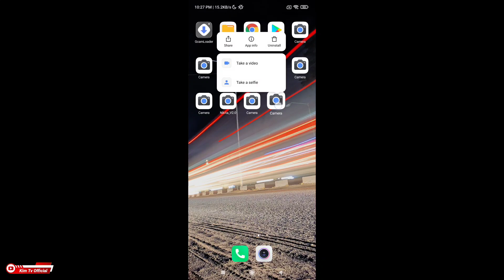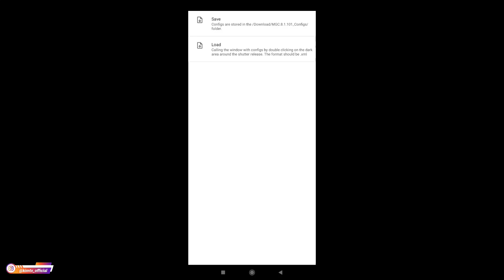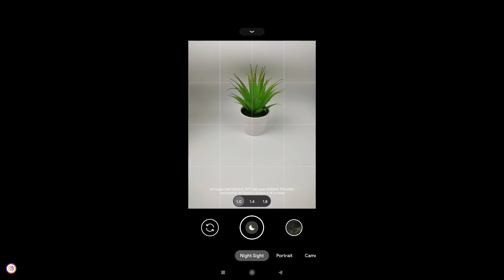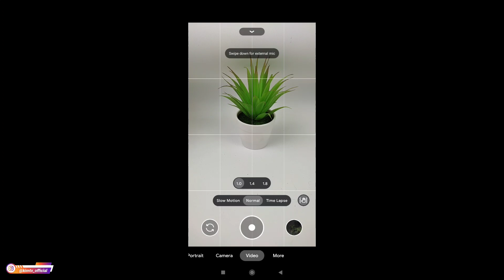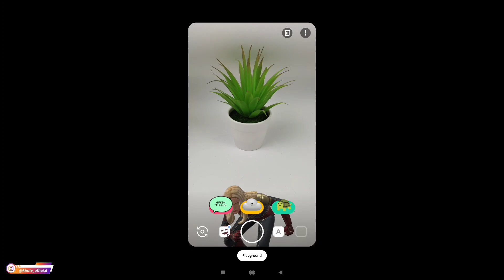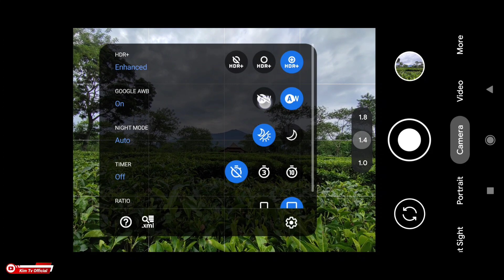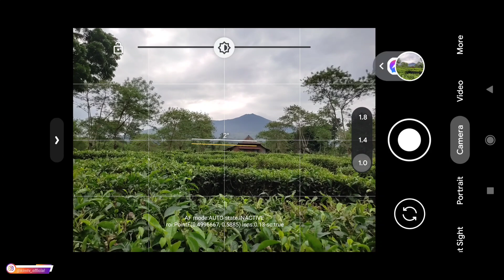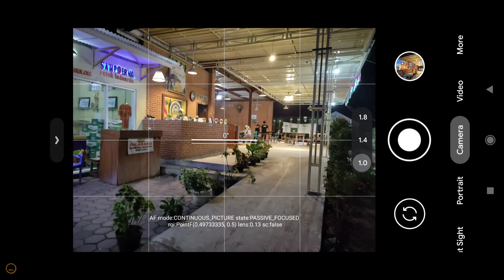Terbaru 🔥 Config Iphone X Reborn Gcam BSG 8.1 | Siang Malam All Objek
Daftar lengkap device yg support dengan Gcam ini bisa lihat disini
Divideo ini ada beberapa penjelasan Settingan agar hasilnya maksimal.
Simak videonya sampai selesai, jangan di skip² biar tidak gagal faham😊.

Gcam ini juga support HP dengan chipset mediatek khususnya redmi note 8 pro, Realme C15, Vivo Y12, LG v50
Gcam ini Support android 9+ dan juga support untuk samsung exynos terbaru android 10+.

-Config bawaan gcam BSG 8.1 (Celso Azevedo)
Daftar config yang tersedia:
Motorola One Action
OnePlus 6 / 6T Pro
OnePlus 7 / T / Pro
OnePlus Nord
Vivo Y12/12i/15/17/20
Xiaomi Mi 9 / 9T / Redmi K20
Xiaomi Mi 9T Pro / Redmi K20 Pro
Xiaomi Mi Note 10 / Pro / CC9 Pro
Xiaomi Redmi Note 9S / Pro

✓Macro Lens
✓Tele Lens
✓Depth Lens